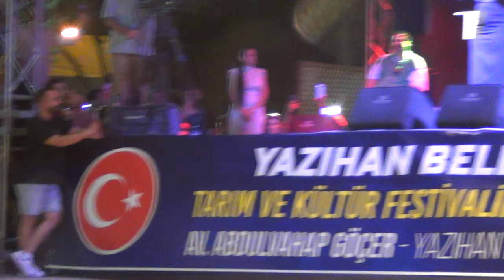Yazıhan Belediyesi Tarım ve Kültür Festivali - Malatya YAZIHAN